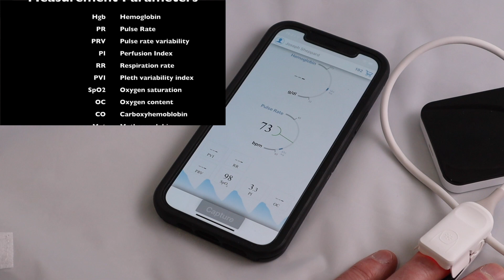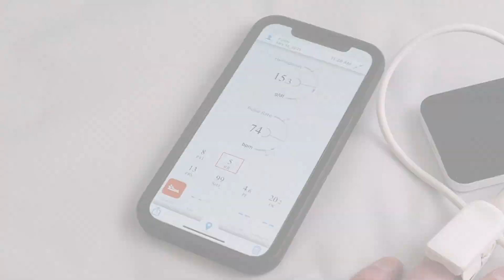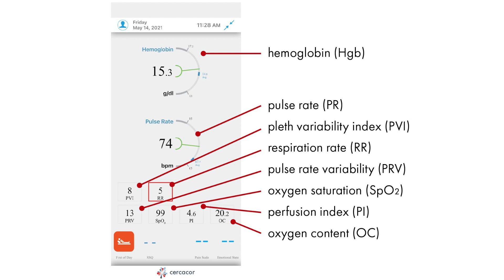Ember Cercacor review with Dr. Joe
Dr. Joe Sheppard reviews and demonstrates the Ember by Cercacor with features for athletic performance, health analysis and competition preparation without having an invasive blood test that is painless, convenient, simple to use and accurate.